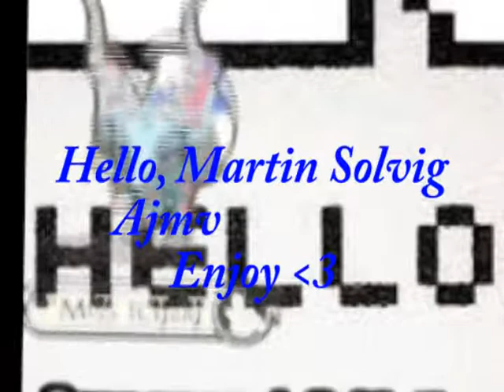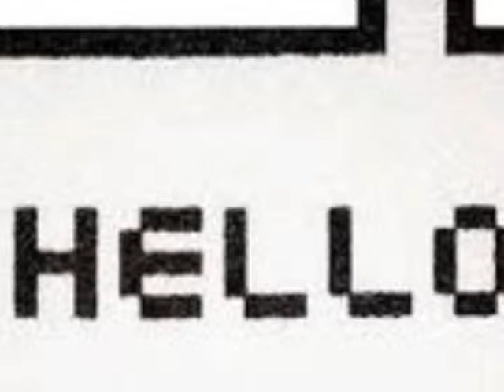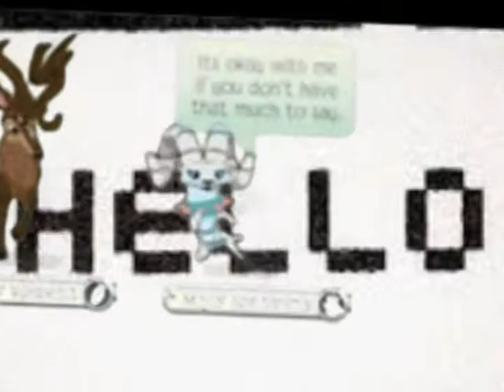Hello ajmv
Day 2 of ajmv week! :)